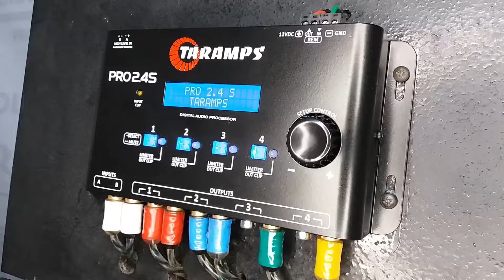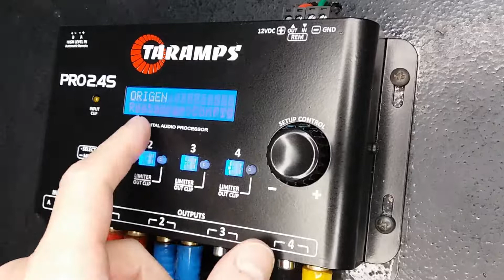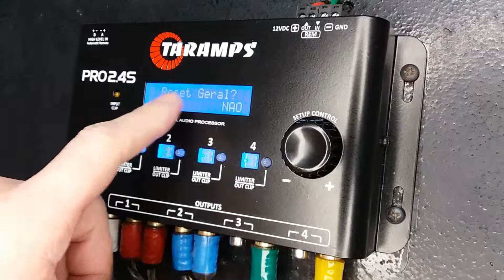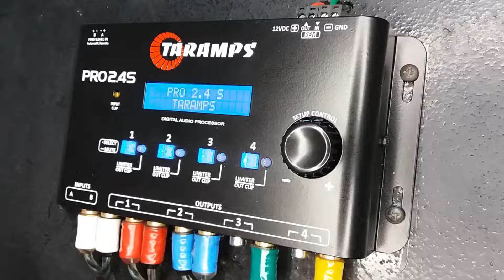TECH INFO #25 - PROCESADOR DE AUDIO (DSP) TARAMPS PRO2.4S - SOFT Y HARD RESET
En este video, hablaré sobre el lanzamiento Procesador de Audio Taramps PRO2.4S (DSP) - Cómo hacer el Soft Reset y Hard Reset en el Procesador.

TARAMPS PRO2.4S
- Entradas de Audio - 2 entradas RCA
- Salida de Audio - 4 salidas RCA (doble)
- Respuesta de Frecuencia - 10Hz a 22kHz
- Distorción (THD) - menor que 0,01%
- Crossover - de -6dB hasta -48dB/octava (ajustable)
- Volumen Master, Control de Ganancia, Limiter, Retraso
- Ecualizador Grafico con 15 Bandas
- Ecualizador Paramétrico de entrada y de salida
- Generador de audio (Tono y Escaneo)
- Memorias (3 memorias)
- Ecualizador Preestabelecidos (12 EQ seleccionable)

- Link con las informaciones completas del Procesador de Audio Taramps PRO2.4s

- Link para lo Manual del Procesador de Audio Taramps PRO2.4s (PDF)

Canción: Level Up - Quincas Moreira